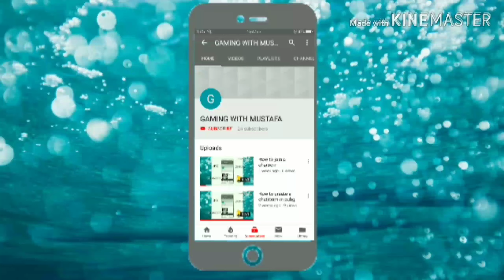Download PES 2010 Android Offline 985Mb Best Graphics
Dear